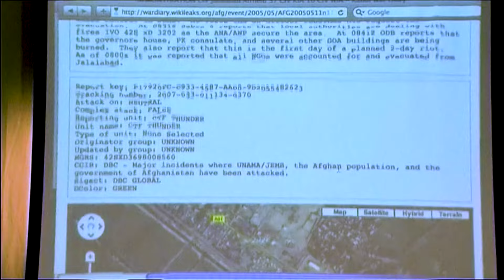Australia's opposition: Don't call Assange hero | REUTERS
Julian Assange spent his first night in 14 years as a free man back at home in Australia as the conservative opposition cautioned the government against hailing the WikiLeaks founder as a hero.